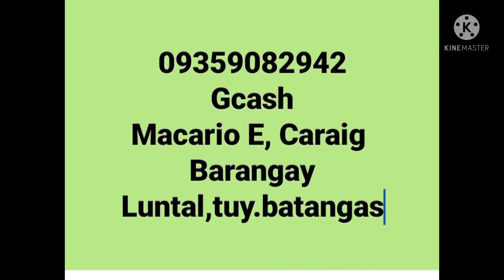lalakeng putol ang kamay at paa,,gumagawa ng ibon..yare sa kahoy..